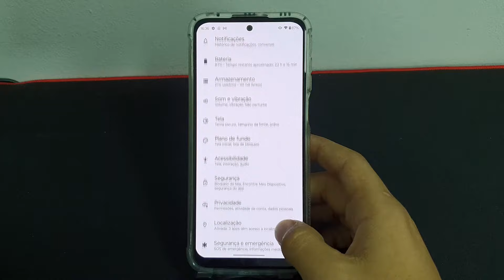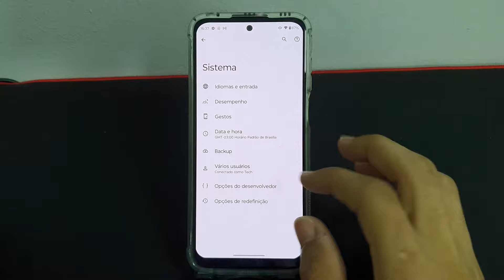Como remover as animações do seu Moto G41 - Passo a passo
Fala pessoal!! vou mostrar nesse video passo a passo de como remover as animações do seu Moto G41

✩ Redmi Note 9 64G / 128GB
✩ Redmi Note 9S 64G / 128GB
✩ Poco X3